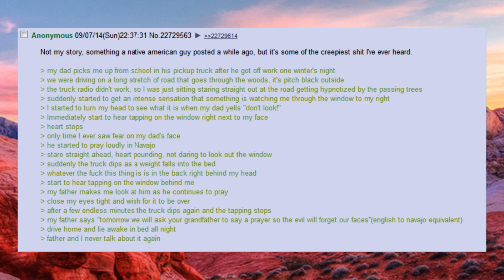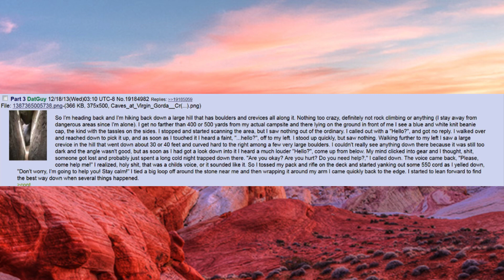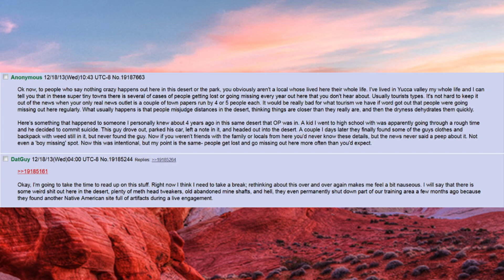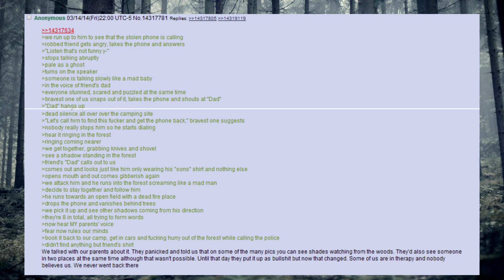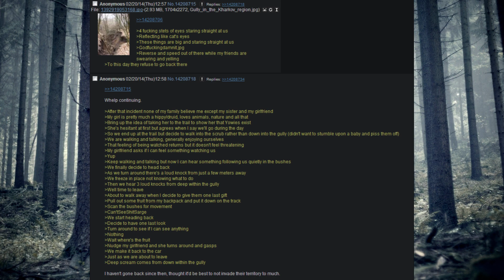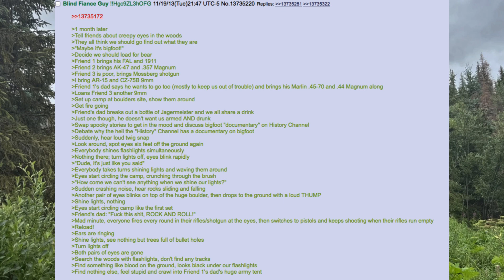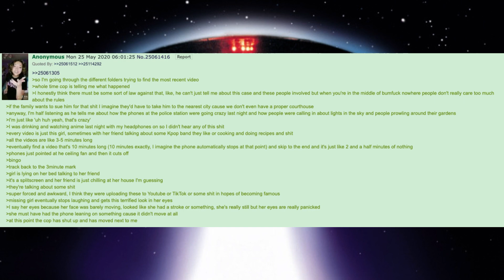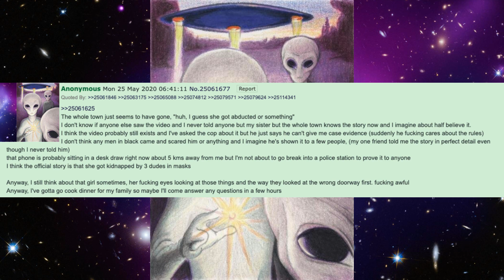Greentext comp No. 1 4chan /x/ /k/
Sit back for a Compilation of spooky greentexts for your enjoyment!